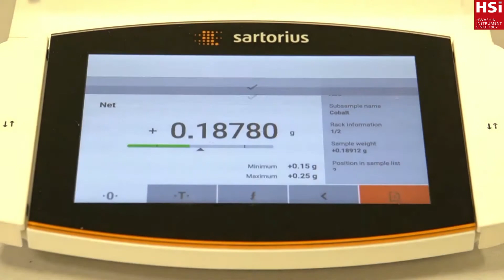Metrohm OMNIS 플랫폼과 Sartorius CUBIS II 전자저울이 만나면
Metrohm OMNIS 플랫폼과 Sartorius CUBIS II 전자저울이 만남을 통한 완벽한 데이터 통합(Data integrity)의 완성